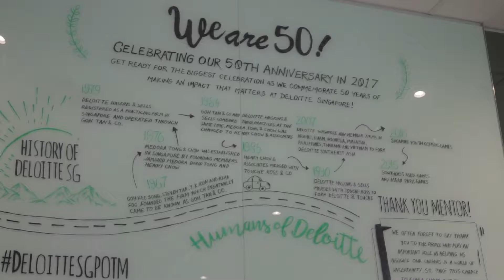Celebrating Hari Raya in our 50th year!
As part of our 50th anniversary celebrations, a special Hari Raya party was held on 30 June for our staff to enjoy. It was a cheery occasion with many of our friends coming to work dressed in their Baju Kurung, a traditional Malay costume, while others got together to learn how to weave ketupat pouches using palm leaves & everyone was treated a delicious buffet spread filled with Malay goodies!